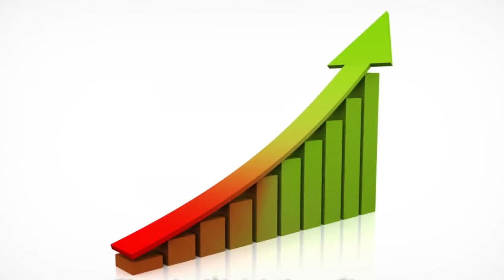Go'Where Luxo - Matéria sobre Emagrecimento Saudável para arrasar no Verão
Entrevista exclusiva da Go'Where TV com o endocrinologista Dr. Thiago Ferreira Lima, especialista em Emagrecimento Saudável e Metabolismo para o quadro Go'Where Beauty.